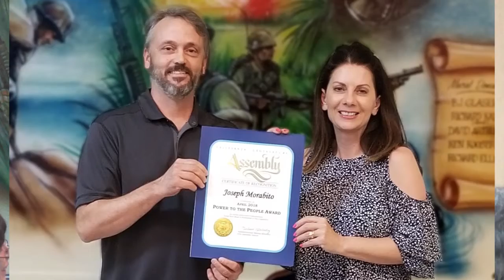Power to the People Award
Assemblywoman Melissa Melendez presents Joseph Morabito with one of her "Power to the People" awards.